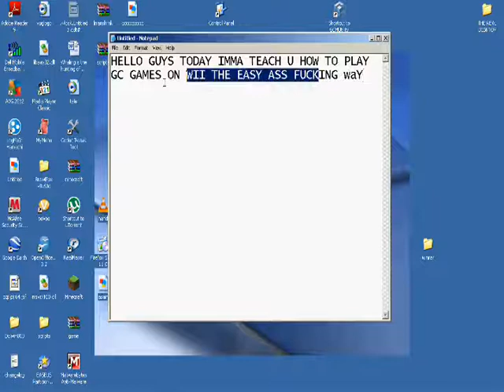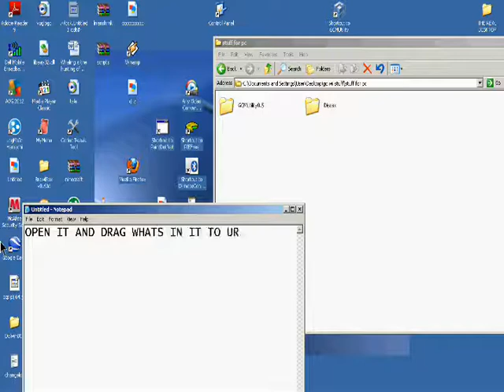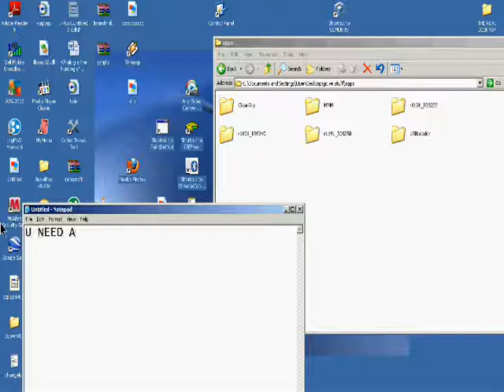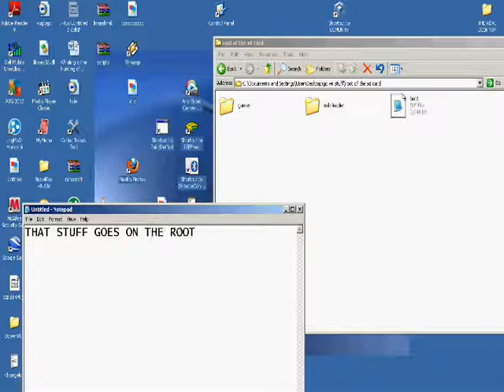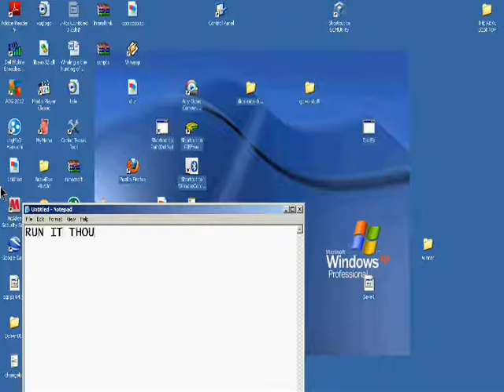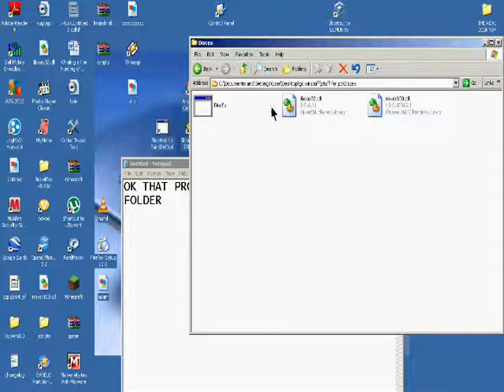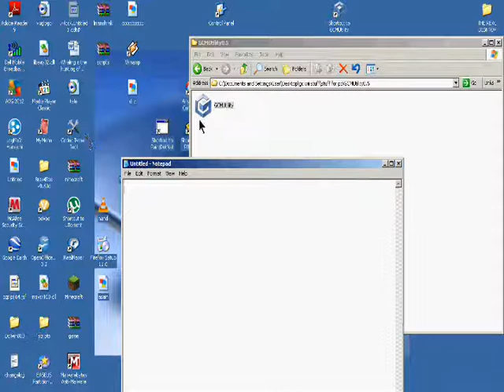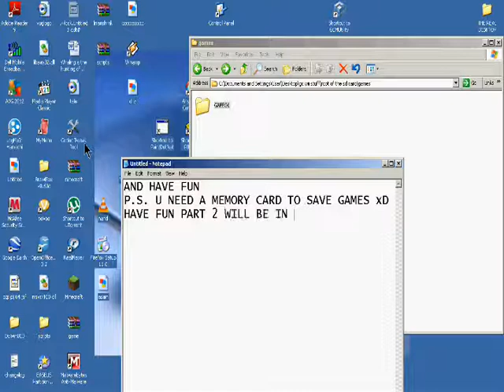how to play gamecube games on wii EASY TUTORIAL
OUT DATED!

ok here is the link to the rar file with every thing in it including animal crossing put in the content in side each folder where it says

have fun i suggest this site only 5 games downloaded aday thats the limit for none premium very good offer i say keep it at that